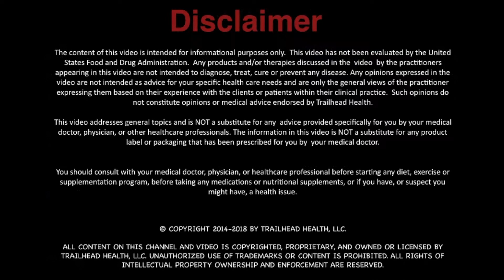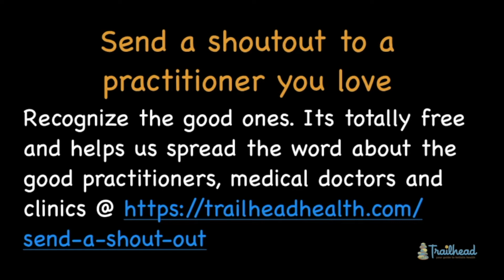The biggest difference between Western and Chinese Medicine? Dr Josh Eha, , DAOM, L.Ac, C.SMA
Dr. Josh Eha, DAOM, L.Ac, C.SMA brings a sophisticated, holistic approach to the art of medicine in Minnesota. In just a few visits, he will catalyze the growth and healing you have been looking for - even after failed surgery, physical therapy, meds, or chiropractic. This is part of our Educational Series at Trailhead Health, where our community of amazing Doctors and Practitioners share their experiences to help answer your health related questions.

Chinese medicine and Western medicine are very different. Western medicine is very good at
acute care. They’re very good at trauma. Chinese medicine is better at chronic disease. Most of
the patients I see have some form of chronic issue that they’ve fallen through the cracks in
Western medicine, and I’m their last hope. Some people come and see me because they
philosophically agree with natural medicine and holistic medicine, and they see their bodies as
something to be nurtured like a garden. But most people come because they want relief and
they want relief quickly. So I have developed my practice around that premise. I want to be able
to provide that relief. That’s what makes me happy, doing this, it’s a win. I want somebody to
leave here feeling good, sleeping good, eating well, being able to move and exercise, and do
their passions. And ultimately, live their life with a sense of purpose and connection.

To learn more about Josh Eha and to connect with him

N-18118